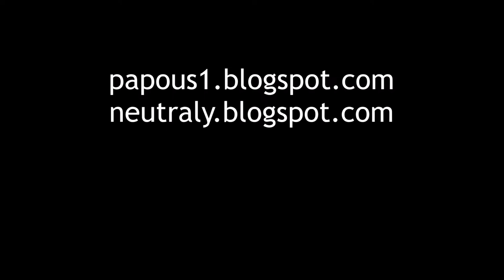Stones, se01ep09: Modrákův poklad aneb Kalcit kolem komína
Stones, se01ep09: Modrák´s treasure alias Calcite in the neighborhood, 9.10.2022